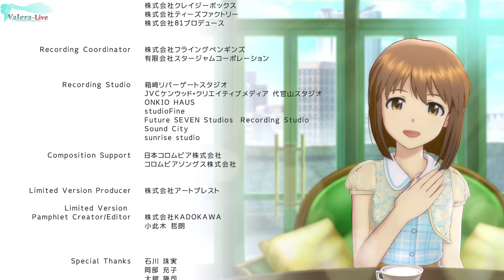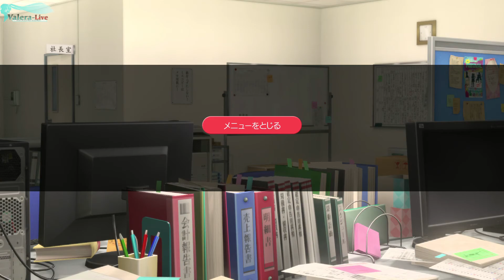THE iDOLM@STER: Stella Stage - Часть №93 [Yukiho на Stella Stage]